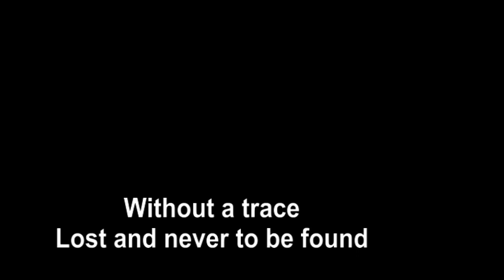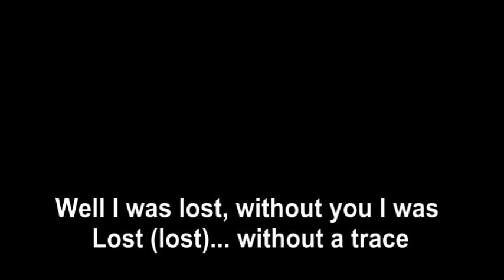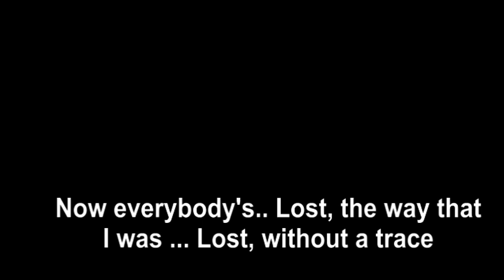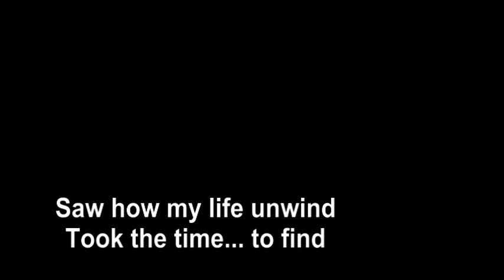Badloves 'Lost' [karaoke]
Lost by the Badloves, karaoke rendition